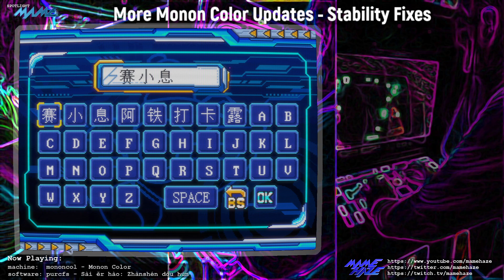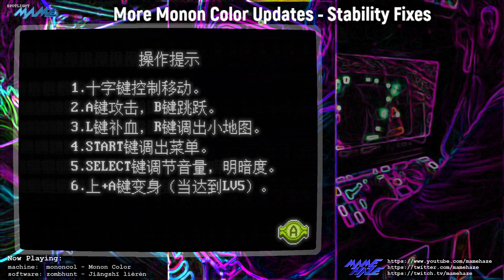MAME Monon Color Video Fixes - Including Blending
Forgot to update the title on the image, but this is video improvements (blending effects / fade effects) not stability.  It's not 100% as you can see from the character in the Dragon Ball game.  Not all games are shown in this video.